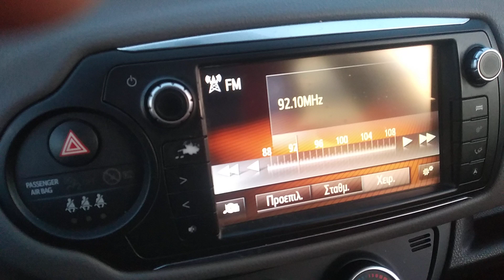ondacero 92.1 και το κλείσιμο του χθεσινού radiovlog